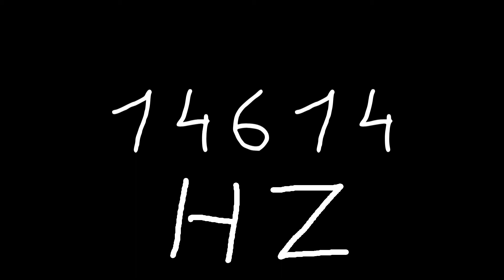14614 hz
Just sound.

chords
sounds
noise
tone
noises
tones
audio
wave
waves
sin
sine
sinus
sinoid
heart
heartbeat
resonancy